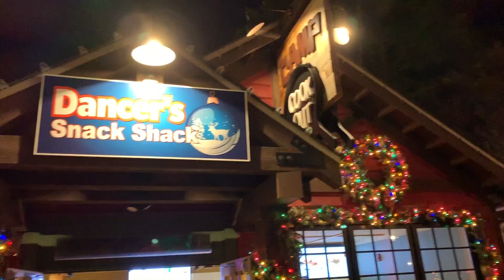Winterfest at Scare o Winds Dec 16 2018 RYEBREADS